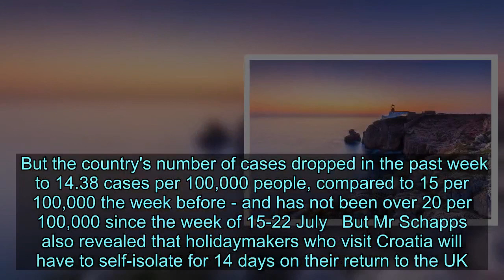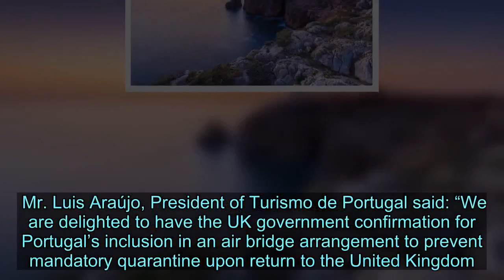Holidays to Portugal get green light as no quarantine on return confirmed